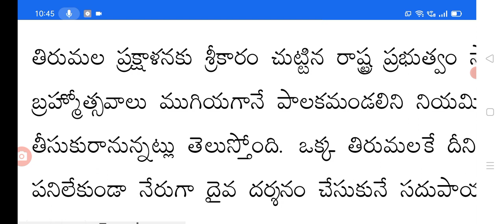తిరుమల భక్తులకు శుభవార్త ఇక whatsapp లోనే సేవలు good news for thirumala temple visitors.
Hello everyone today update is good news for thirumala temple visitors.@malupdates